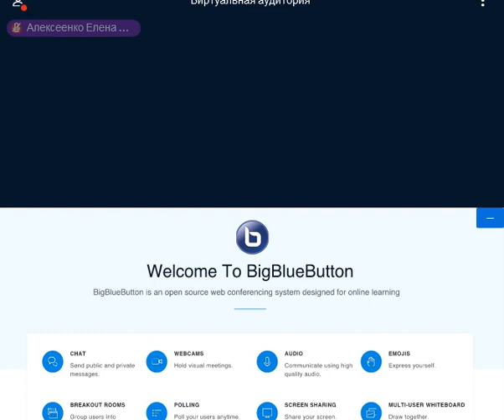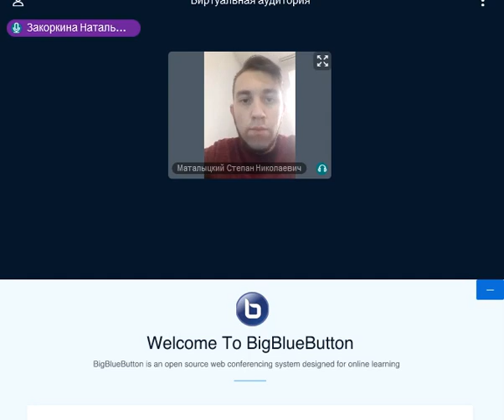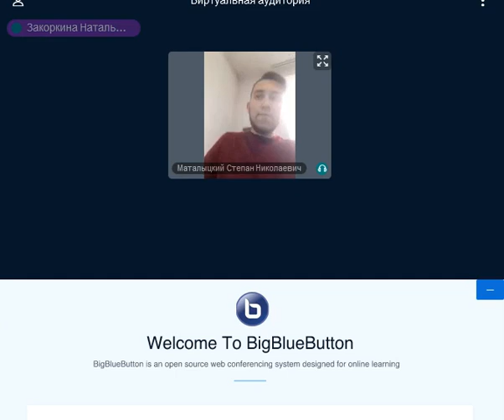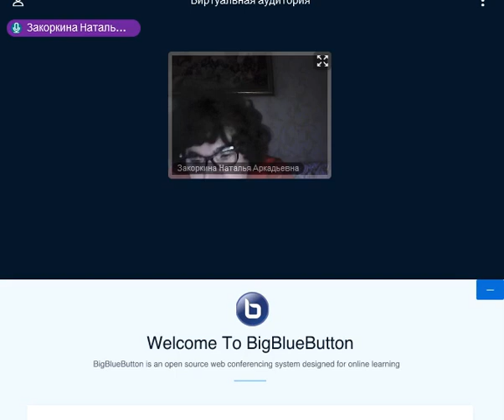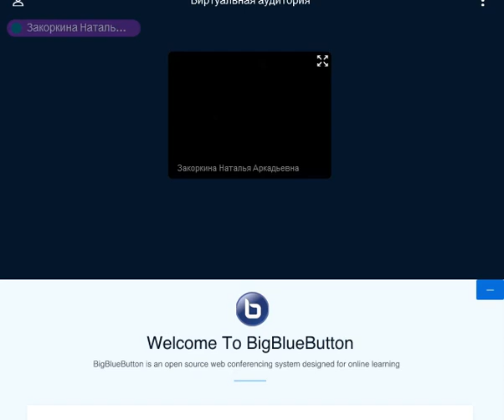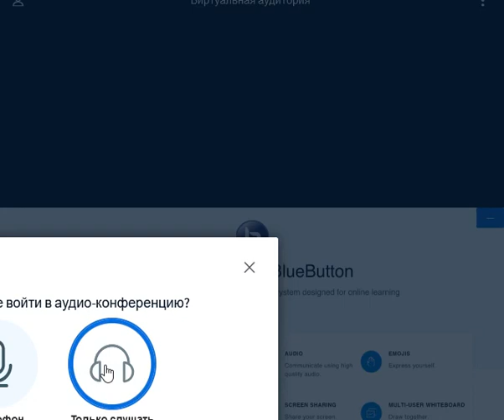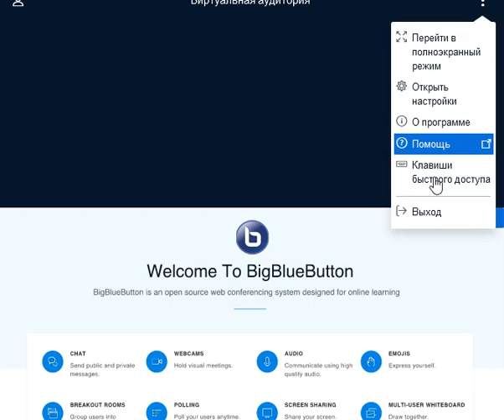Prevention of coronavirus infection in an educational organization (Part one)